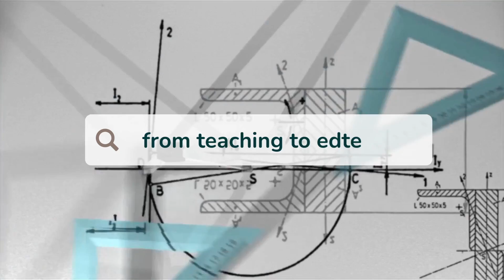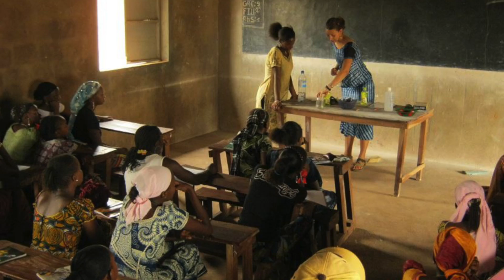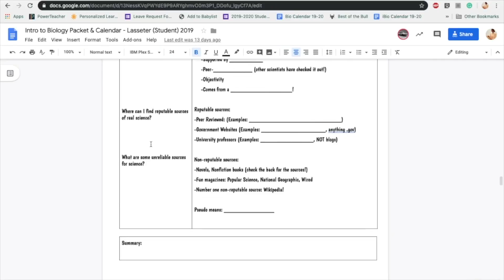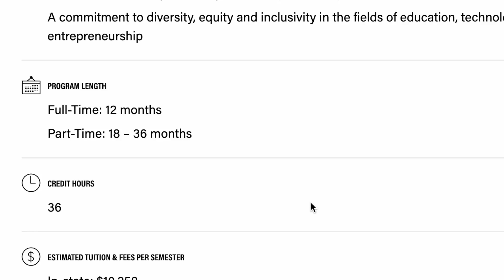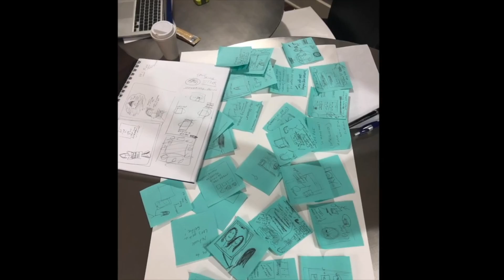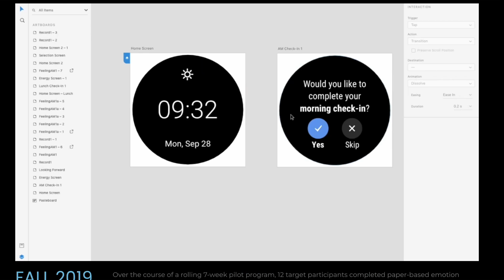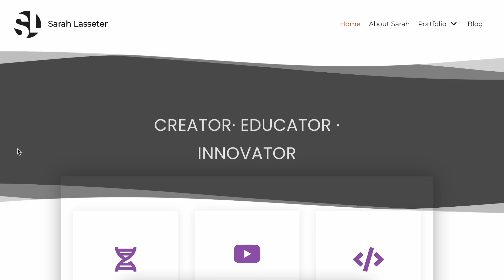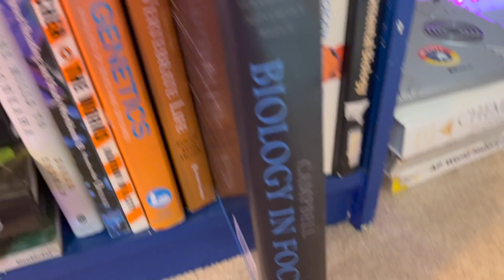From Education to Edtech // How I transitioned from teaching to an edtech job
TEACHERS: Are you interested in learning more about the educational technology space? Can teachers transition to edtech? In this video, I’ll share my story of transitioning from the classroom after 11 years of teaching to a remote job in edtech as a science curriculum designer.

Not only will I share about how I quit teaching, but I'll also cover:

00:00 Intro
00:36 My Journey from Teaching to Edtech
05:08 What a job in Edtech is like
07:13 Tips for teachers looking for Edtech jobs

B-roll: Own work

Lifelong by Anno Domini Beat
Intellect by Yung Logos

UNC MEITE Program - Master's in Educational Innovation, Technology, and Entrepreneurship